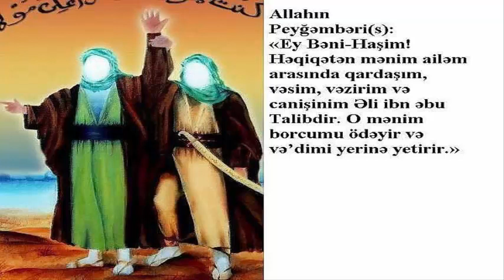Haci Elmeddin Qedir Xum haqqinda 2017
Haci Elmeddin Qedir Xum haqqinda imisli cume moizesi